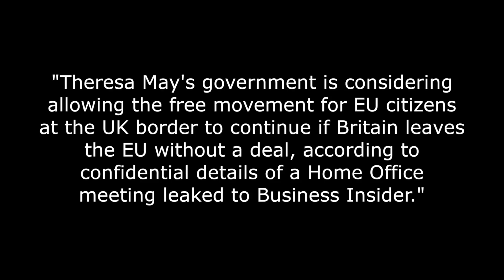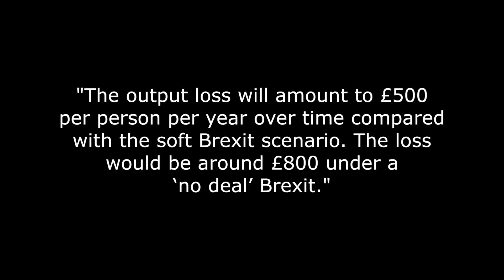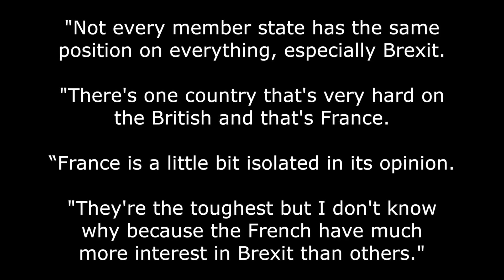No-Deal Brexit and UK Borders!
Is Theresa May really considering keeping the free movement of EU citizens to and from the UK in the event of a no-deal Brexit?

A report has emerged saying that Home Office officials have discussed continuing the free movement of EU citizens between the EU and UK should there be a no-deal Brexit.

It sounds almost perverse doesn't it? That one of the central planks of Brexit, that of the UK regaining full control of its own borders after its exit from the EU, could be completely rejected by our manically Remain establishment in the face of having reached no deal at all on anything with the EU!

But that is exactly what Business Insider is saying.

"Theresa May's government is considering allowing the free movement for EU citizens at the UK border to continue if Britain leaves the EU without a deal, according to confidential details of a Home Office meeting leaked to Business Insider."

And the argument is that, in the face of a no-deal scenario, our border force will not be geared up for checking anyone, so they would basically just have to let everyone come and go as they please.

This is based on the timings, in that it takes 45 seconds to check a European Economic Area citizen's passport, compared to an average of four minutes to check the passport of a non-EEA visitor.

"Among the options considered was a plan to allow "no more checks at the border," according to written notes of the meeting sent to BI." It said.

This would entail the government accepting a higher security risk for the country as well as the possibility of just having intelligence led controls where certain individuals are targeted for checks rather than having blanket checks.

Although a Home Office spokesperson is quoted as saying the free movement of people from the EU will end and that 100% checks will continue, the fact that these plans are being considered shows the true level of establishment intent to keep us in the EU by not really doing much to make Brexit happen.

This is the one thing the government could have got right. We know the people of the UK want the borders properly monitored, so the process of putting the people and infrastructure in place could have started on day one.

But what they are trying to do now is convince the people of the UK that they will be LESS safe with controlled borders, than they would be with the current situation that appears to be more free-for-all than a border.

In fact, what these government officials are saying really, is that they think it is impossible to control the UK border, despite most of it being surrounded by water!

Now, do you remember all that talk that even putting your cross in the Leave box in the EU referendum, would cause nationwide destitution and poor old George Osborne would be forced to hold an emergency budget within the  month to try and keep the country functioning and our hospitals open in the weeks following a vote to Leave?

And then all those institutions from the IMF to the CBI to the US presidency all piled in telling us to vote Remain or go immediately bust.

Anyway, the point is that another prediction of gloom and poverty has been published by the National Institute of Economic and Social Research (NIESR) telling us that Theresa May's current Chequers based Brexit plan will cost us all £500 a year.

But if we leave without a deal it will cost us £800 each.

"The output loss will amount to £500 per person per year over time compared with the soft Brexit scenario. The loss would be around £800 under a ‘no deal’ Brexit." Said the report.

Finally, the Express reports that the hard line over Brexit taken by France is not shared by other EU member states.

One EU diplomat who asked to remain anonymous told the Sun newspaper:

"Not every member state has the same position on everything, especially Brexit.

"There's one country that's very hard on the British and that's France.

“France is a little bit isolated in its opinion.

"They're the toughest but I don't know why because the French have much more interest in Brexit than others."

It has always seemed strange to me that Eurocrats expect and believe that the governments of each so-called sovereign and independent member state of the EU, would toe the EU line, even at the expense of the livelihoods of their own country's citizens.